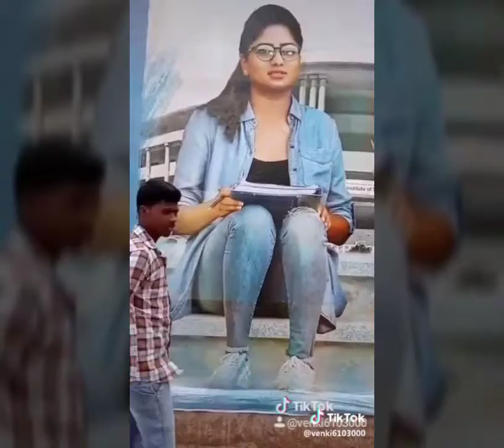TIK_TOK_KANNADA_DOUBLE_MEANING_ dubsmash COMEDY_VIDEOS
Dubsmash-Videos